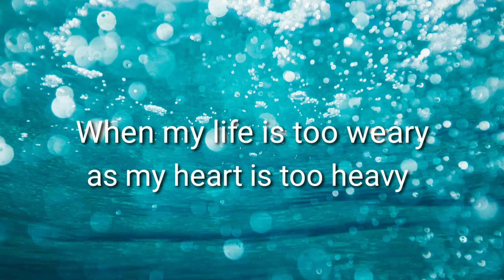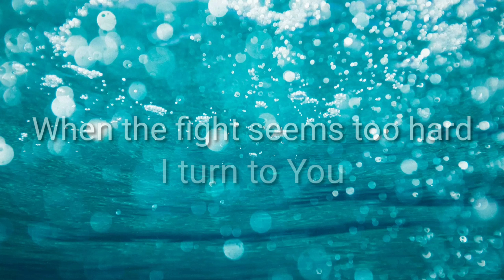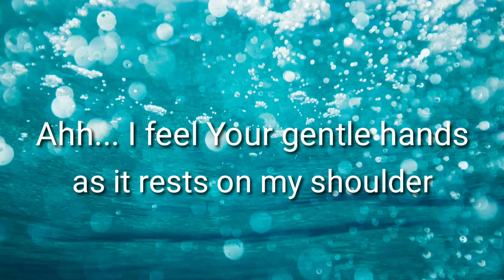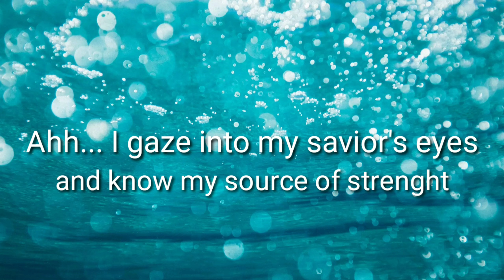I TURN TO YOU